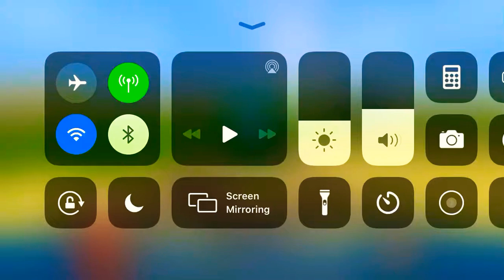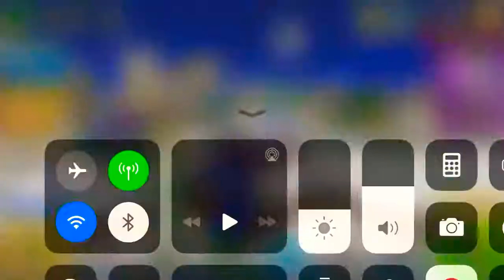My first pixel gun play